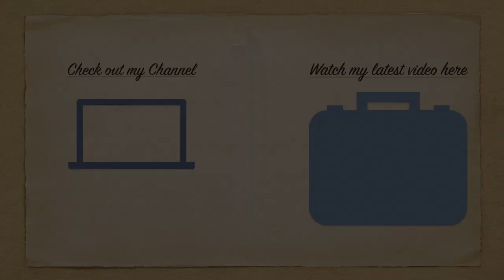My Most Anticipated Book Releases of 2020/ Reading List 2020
Here are the top ten books that I am impatiently waiting for in 2020.
If you are interested in these books, here are the Goodreads links to all of them!